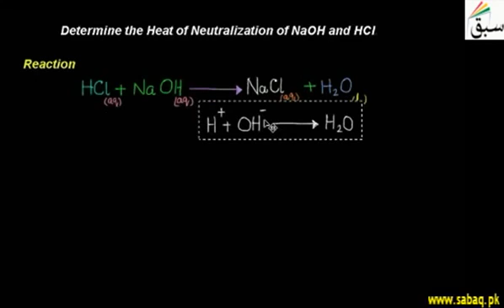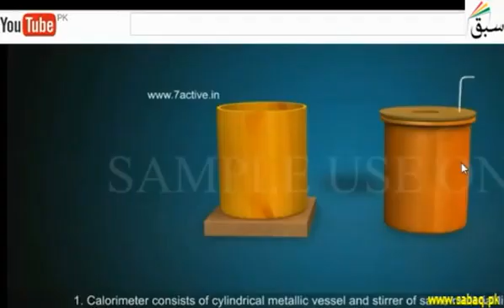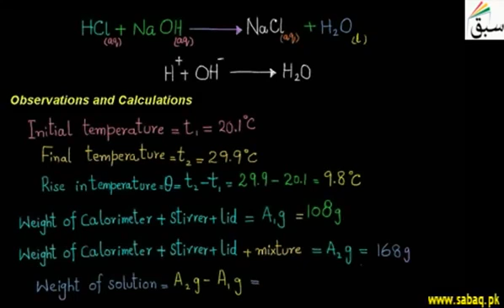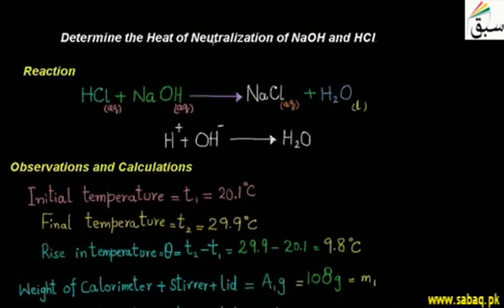14 Practical Determine the Heat of Neutralization of NaOH and HCl 11th+12th